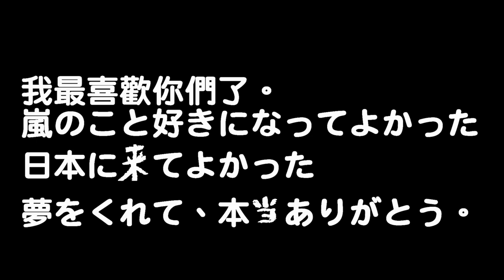🔥轟動全日本🔥關於「嵐」2020年底開始活動休止，想跟大家說說話❤️💛💚💙💜｜RU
營利是關掉的，希望這裡可以提供給大家一個討論的空間!
これからも応援し続けます。